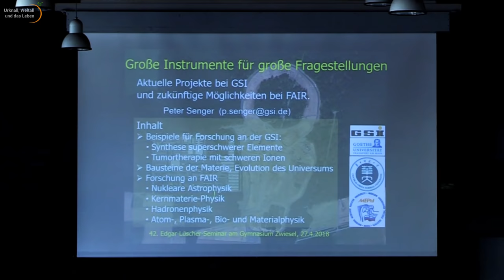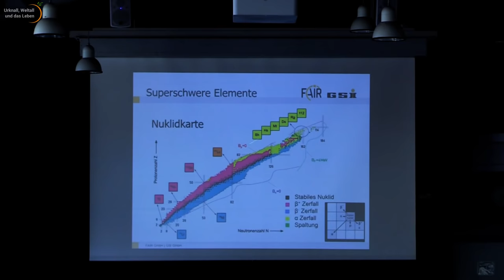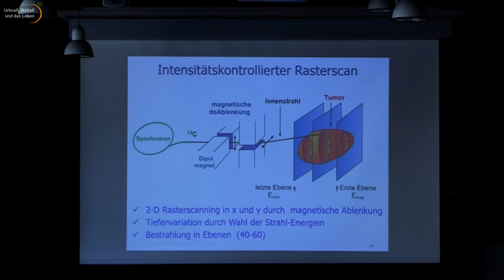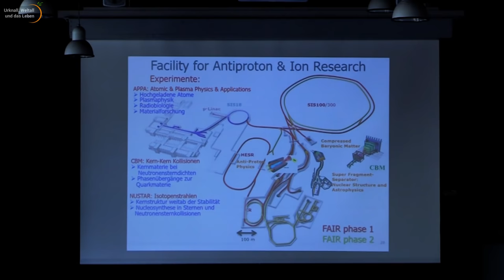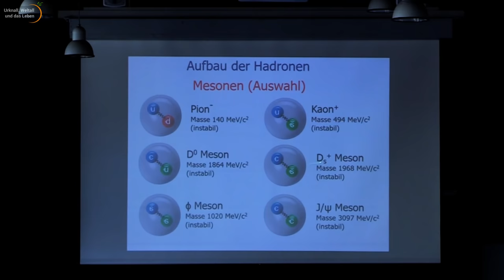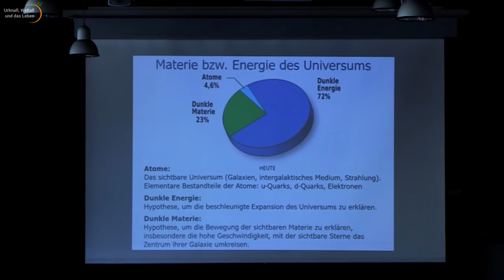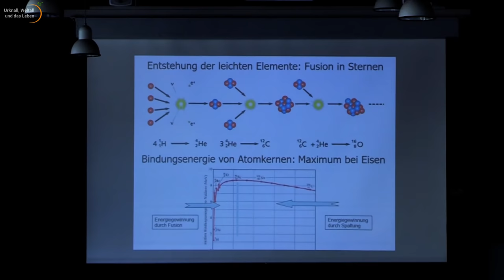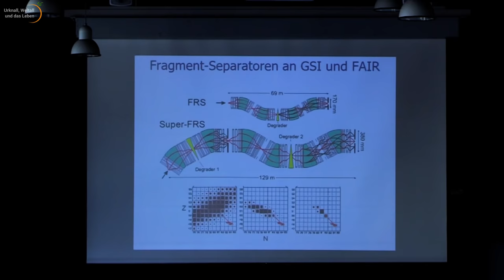Aktuelle Projekte bei GSI, zukünftige Möglichkeiten bei FAIR (1/2) • Live im Hörsaal | Peter Senger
Peter Senger ist Abteilungsleiter am GSI Helmholtzzentrum für Schwerionenforschung in Darmstadt. Als Sprecher einer internationalen Kollaboration war er verantwortlich für die Entwicklung eines der vier großen Experimentierprogramme, die an der zukünftigen Facility for Antiproton and Ion Research (FAIR) durchgeführt werden.

In seinem Vortrag wird er sowohl auf die bisherige Forschung an der GSI eingehen, als auch die geplanten FAIR-Experimente beschreiben, die Antworten auf fundamentale Fragen auf den Gebieten Hadronen-, Kern-, Atom- und Plasma-physik sowie Strahlenbiologie und Materialwissenschaft suchen.

Teil 2 folgt am Sonntag 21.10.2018 um 19:00 Uhr.